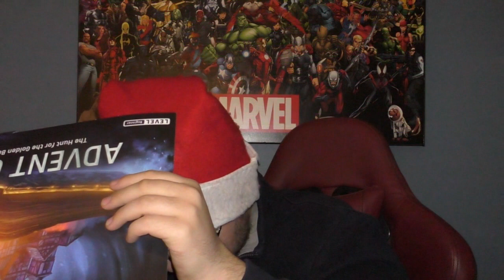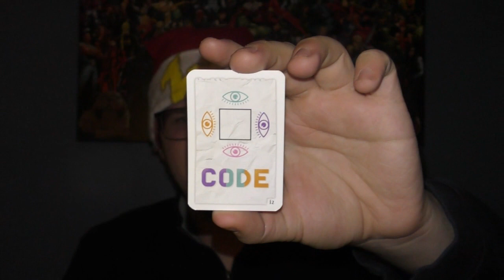Exit: The Game | The Hunt For The Golden Book Advent Calendar Unboxing - Day 11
The Pac is back for today's puzzle!